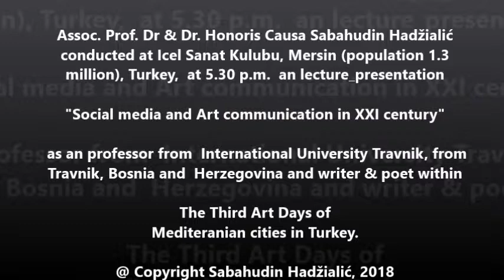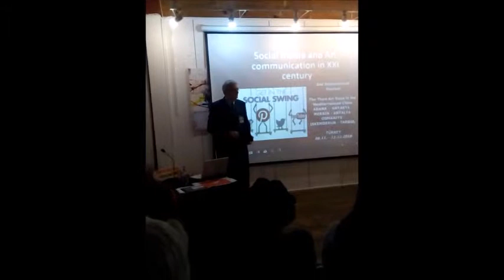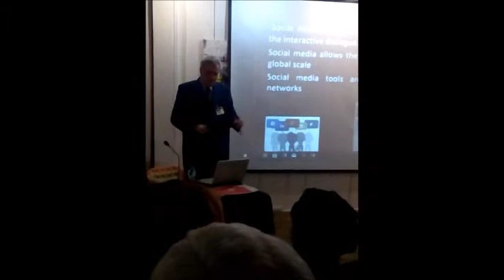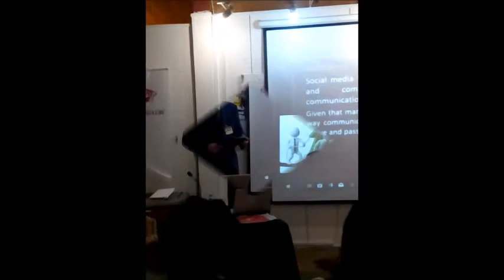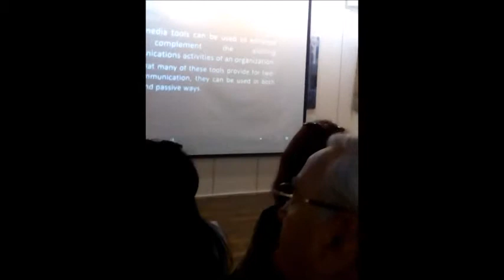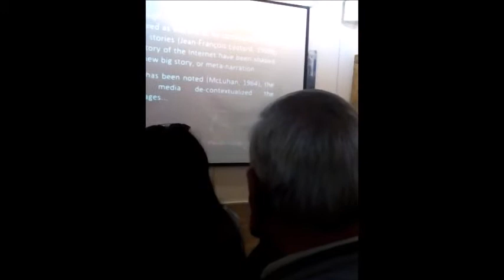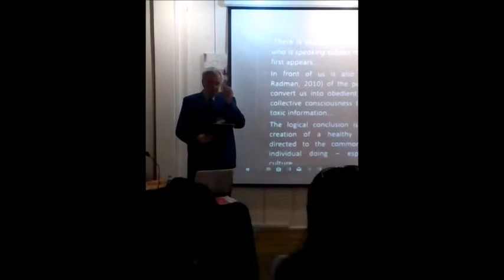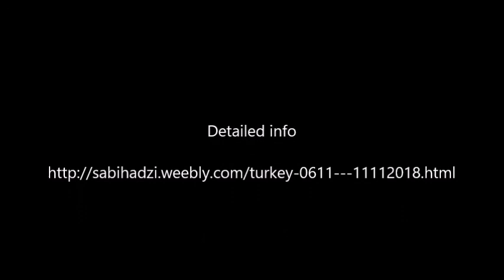"Social media and Art communication in XXI century" Mersin, Turkey - 7.11.2018 lecture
At Icel Sanat Kulubu, Mersin (population 1.3 million), Turkey, at 5.30 p.m. my lecture_presentation "Social media and Art communication in XXI century" as a professor from International University Travnik, from Travnik, Bosnia and Herzegovina and writer & poet within The Third Art Days of Mediteranian cities in Turkey.

Late afteroon, and even some time into the night, after my lecture_presentation in Mersin, Turkey titled "Social media and Art communication in XXI century" as professor of International University Travnik, from Travnik and a writer & poet from Sarajevo, BiH, during The Third Art Days at Mediteranian cities (second day), I said in front of the audience, before inspirational questions started, that today's lecture_presentation was a just s hint of scientific presentation and the main course related to "Social media" with Syllabus prepared from me will be held next semester_ in spring 2019 at the state university_Nicolaus Copernicus University from Torun, Poland where 30.000 students are enrolled and, hopefully, from all cycluses and studies students will join my course next year. Honored to be invited by rector of UMK, Torun, Poland, and a gratitude goes very much to Vice dean of Faculty of education, sincere colleague and friend Dr. hab. Dorota Siemieniecka, prof. for her recommendation and coordination of the succesful efforts...Again, here in Mersin, a huge appreciation goes to Ali F. Bilir, Saddet Bilir and Defne Bilir including colleague and friend Prof. Dr. Vildan Ozdemir and the whole team of Akdenizsanat Aso.